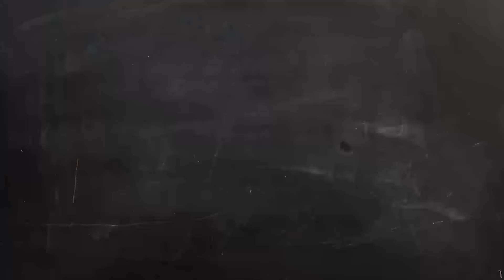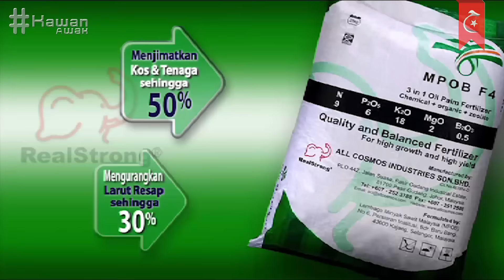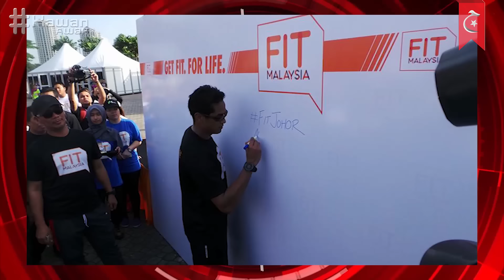Buletin Selatan : 31 Mei 2015